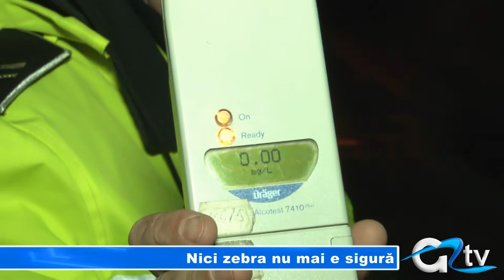NICI ZEBRA NU MAI E SIGURA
Seară cu ghinion pentru o tânără de 20 de ani din Giurgiu. Fata a ajuns la spital după ce a fost lovită de un autoturism în timp ce traversa regulamentar pe trecerea de pietoni din apropierea Primăriei. Tânăra a ajuns la Unitatea de Primiri Urgențe cu răni ușoare.